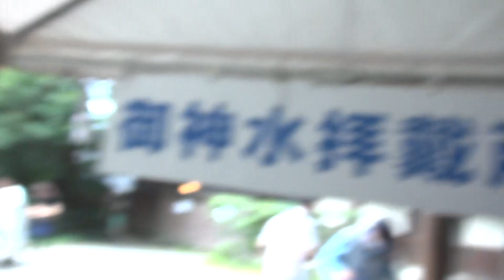体内から浄化（禊）三輪山様御神山の薬水いただきます☆